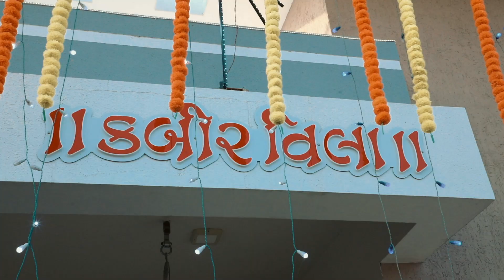VASTU PUJA,GRHA PRAVESA VASANI FAMILY HIGHLIGHT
VASTU PUJA NEW BABY THEME PHOTOGRAPHY # ENGAGEMENT PHOTOGRAPHY PRE-WEDDING PHOTOGRAPHY WEDDING PHOTOGRAPHY# MATERNITY PHOTOGRAPHY BABY SHOWER PHOTOGRAPHY NEW BORN BABY PHOTOGRAPHY BIRTHDAY PHOTOGRAPHY